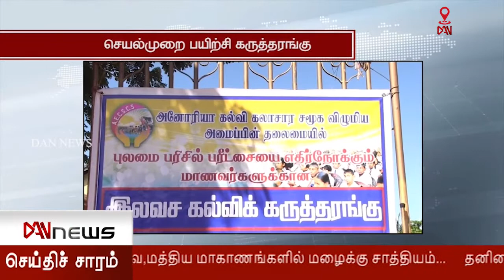டான் 6.00 மணி செய்திகள்